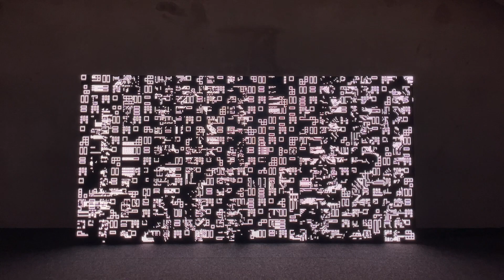Cargo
Cargo is a series of abstract paintings created with animated pixels that are constantly moving without ever repeating. It is painting new patterns on the fly in between macro and micro compositions with a duality of different rhythms and continuous synchronicity. The focus is alternately drawn to detail, then distracted by movement elsewhere and caught up in the overall picture. This rhythm turns the visual complexity into an active experience.

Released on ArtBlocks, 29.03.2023